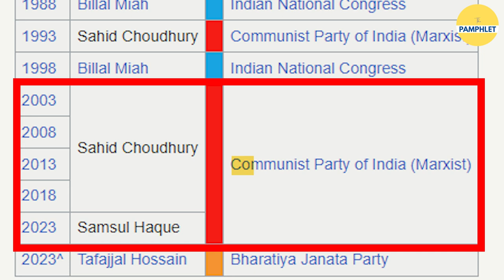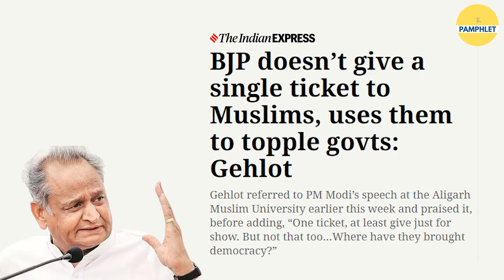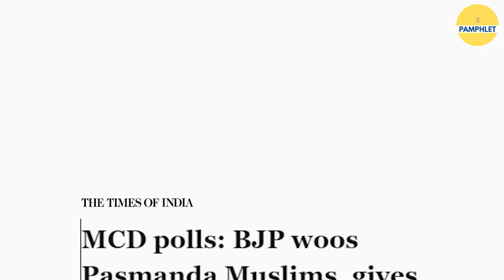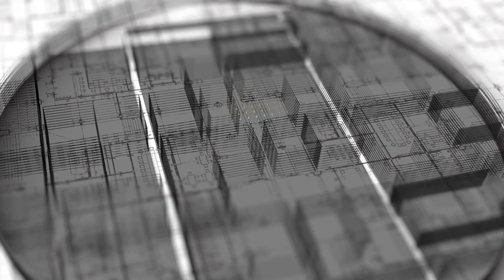Tafajjal Hossain beats CPI(M) candidate to be the first Muslim BJP MLA in Tripura | The Pamphlet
Tafajjal Hossain, BJP’s candidate from Boxnagar assembly seat of Tripura has secured an unimaginable win in the by-election, held recently. His win over Mizan Hussain, son of former CPI (M)  MLA Sams ul Haq, is historical and a huge victory for BJP in the Muslim majority constituency.For decades, BJP has been accused of doing anti minority politics. Opposition leaders have gone to the extent of saying that the party has no place for Muslims and never gives tickets to Muslim candidates. BJP and its leaders on the other hand have always clarified that it was not the case. In fact party’s senior leader and Union minister Amit shah once clarified that the distribution of party tickets is on the basis of winniability and not religion. In its meeting in Hyderabad PM narendra modi had suggested the party, its leaders and workers to try and win support of Pasmanda Muslims by reaching out to them. The party of Sabka Sath, Sabka Vikas went ahead and became the party of Sabka Sath, Sabka Vikas and Sabka Vishwas.

This is about: pasmanda muslims,bjp on pasmanda muslims,modi on pasmanda muslims,pasmanda muslims bjp,pasmanda muslim bjp,pasmanda muslim news,pm modi on pasmanda muslims,pasmanda muslim caste,muslim pasmanda,rss on pasmanda muslims,pasmanda muslim movement,pasmanda muslim samaj,pasmanda muslims news,pasmanda musalman,dalit muslims,pasmanda muslim mahaz, bjp muslim candidate,bjp,muslim bjp,bjp muslim candidate in up,muslim,bjp muslim candidate in mcd,bjp’s only muslim candidate,bjp muslim candidate in uttar pradesh,bjp muslim candidates in azamgarh,bjp muslim candidate in jaipur heritage,fatima siddiqui bjp muslim candidate madhya pradesh,congress muslim candidate,bjp muslim card